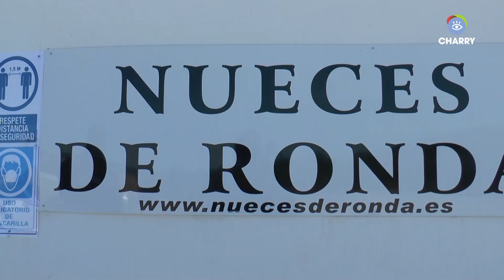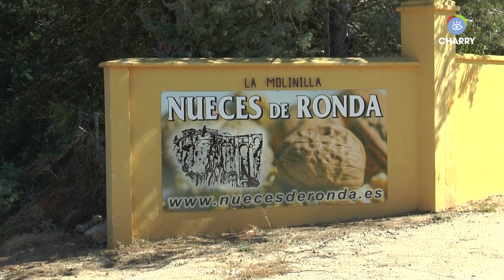Nueces de Ronda en Finca La Molinilla, la nogalera más antigua de España